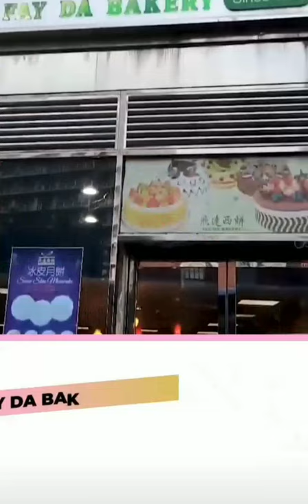Chinese pastries are a culinary art ! | Hog Spot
Intro of channel : -Hog Spot, the channel to satiate your hunger for food trends over the world.